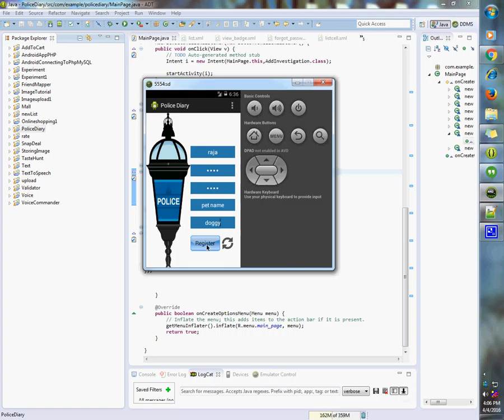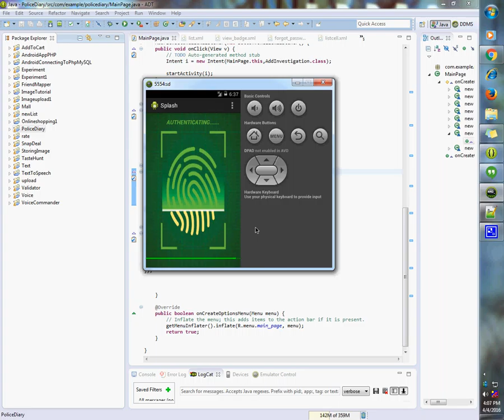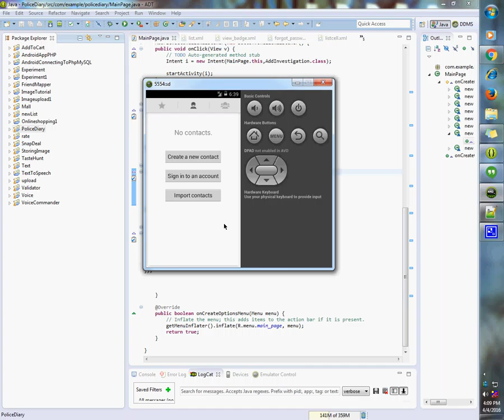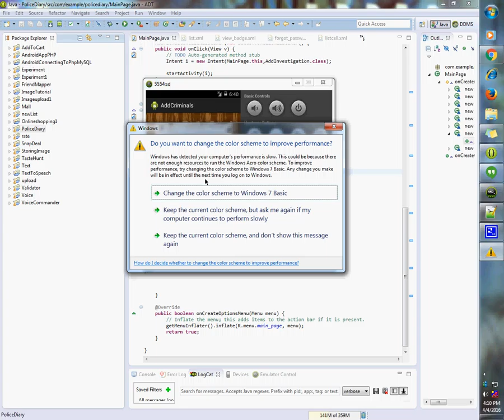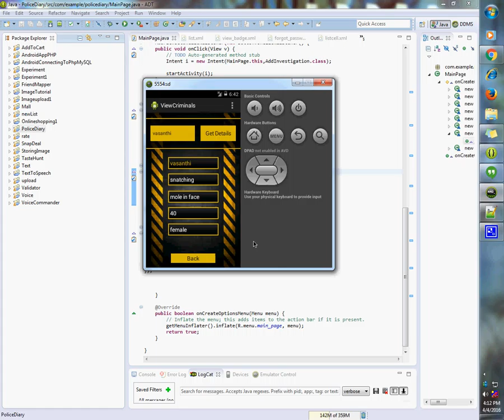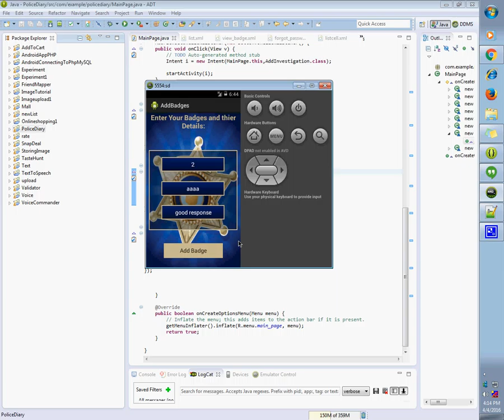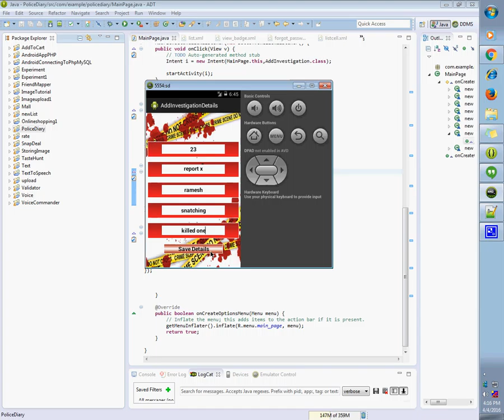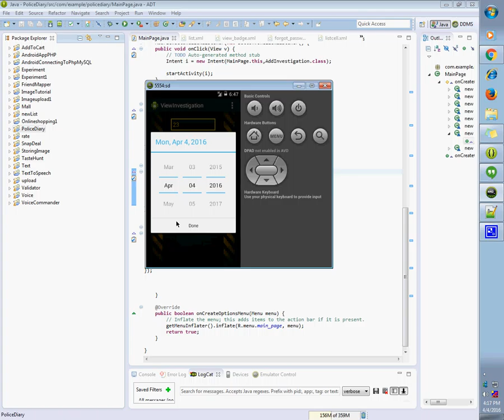ANDROID POLICE APPS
This project will be having 4 modules. They are,
1. Contacts.
2. Criminals.
3. FIC (Field Interview Cards).
4. Badges.